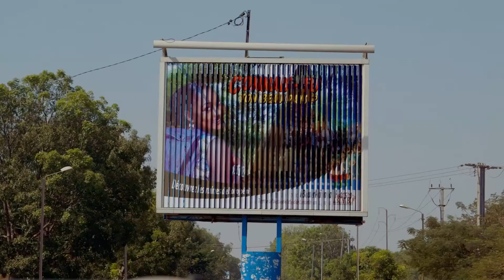Sankara n'est pas mort en VOD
Sankara n’est pas mort de Lucie Viver à voir sur cinemutins

Au Burkina Faso, après l’insurrection populaire d’octobre 2014, Bikontine, un jeune poète, décide de partir à la rencontre de ses concitoyens le long de l’unique voie ferrée du pays. Du Sud au Nord, de villes en villages, d’espoirs en désillusions, il met à l’épreuve son rôle de poète face aux réalités d’une société en pleine transformation et révèle en chemin l’héritage politique toujours vivace d’un ancien président : Thomas Sankara.